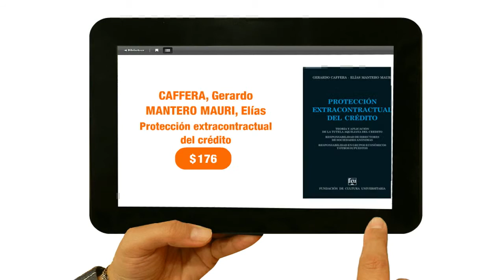Librería Digital - Novedades Agosto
La Librería Digital, es una tienda on-line que busca acercar a los estudiantes universitarios los materiales de estudio de una manera práctica y económica.
Los libros se presentan en el formato ePub que se adapta a diferentes dispositivos (PCs, tabletas, teléfonos celulares) y permite interactuar con el texto (hacerle anotaciones al margen, subrayar párrafos, buscar temas o palabras dentro del libro).
El procedimiento de compra es sencillo. Requiere simplemente de una conexión a internet para descargar los libros y permite diversas opciones de pago (transferencia bancaria, tarjetas de crédito y redes de cobranza).